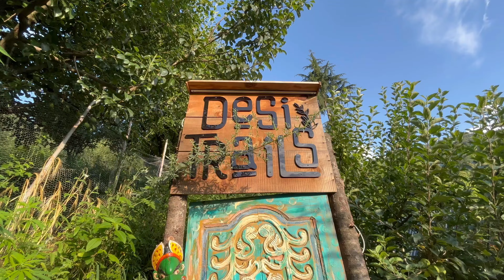DESI TRAILS- Jungle me Mangal-ultimate Chill out property of Kasol.!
Desi Trails
KASHADHA VILLAGE, DIST KULLU, HIMACHAL PRADESH - 175105